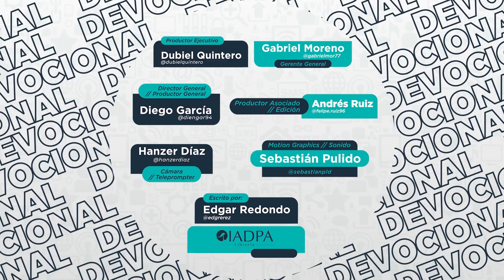Un mensaje de Dios para ti - 27 Febrero - Él lo es todo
"¡El Señor lo es todo para mí; por eso en él confío!». Lamentaciones 3: 24